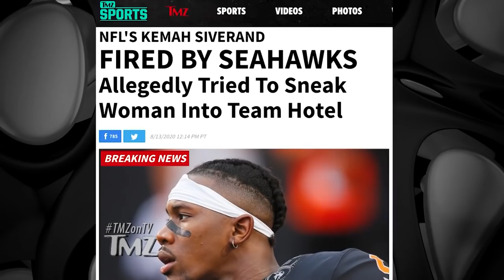NFL Player Cut For Allegedly Trying to Sneak Woman Into Team Hotel | TMZ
The Seattle Seahawks ain't playin' around about COVID-19 precautions ... they just cut a rookie, reportedly all 'cause the guy tried to sneak a woman into the team's hotel.

Here's the deal ... NFL Network's Tom Pelissero says Kemah Siverand attempted to dress up a female companion like a Seahawks player in an attempt to get her past security and into his room.